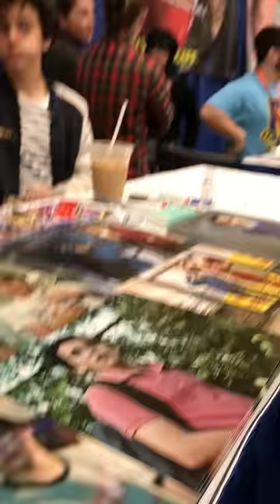My daughter's reaction to meeting Jack Dylan Grazer